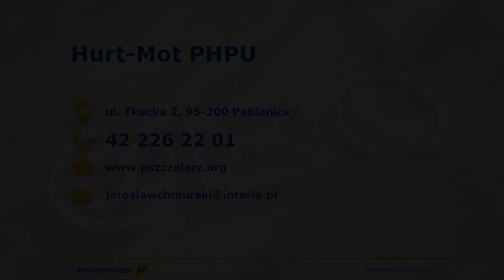Sklep motoryzacyjny Pabianice Hurt-Mot PHPU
Hurt-Mot z Pabianic to sklep motoryzacyjny od 20 lat obecny na rynku. Sprzedaje klientom detalicznym i hurtowym najlepsze jakościowo części do aut wielu marek, w tym do samochodów Skoda, Opli i Mercedesów. W sklepie można kupić w atrakcyjnych cenach części do silników, takie jak świece żarowe oraz paski rozrządu. Sprzedawane są też sprzęgła, akumulatory, różne czujniki i liczne akcesoria, np. korki wlewu.

Kierowcy znajdą w Hrt-Mot również oleje silnikowe, płyny eksploatacyjne i łańcuchy przeciwśniegowe.

Oferta części i akcesoriów jest rozbudowana, dlatego po więcej informacji najlepiej wejść na stronę